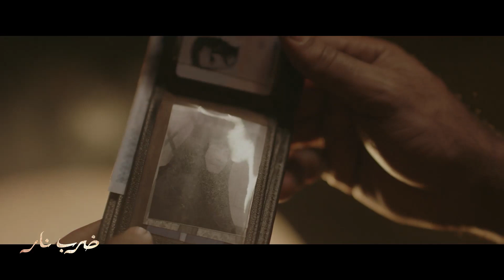مسلسل ضرب نار | حلقة 7 | قلب مهرة لا يرى إلا جابر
الكل يحاول إقناع مُهرة بزيدان، ولكن قلبها يرشدها دائماً إلى جابر